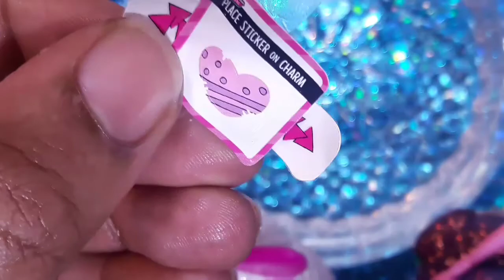LOL SURPRISE! CHARM FIZZ SERIES 2 | HOWLVIDZ